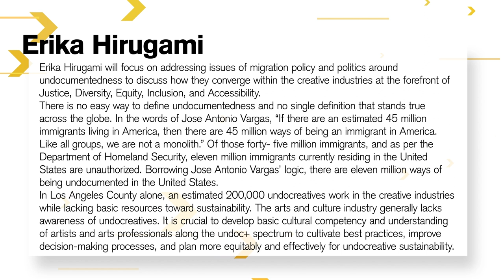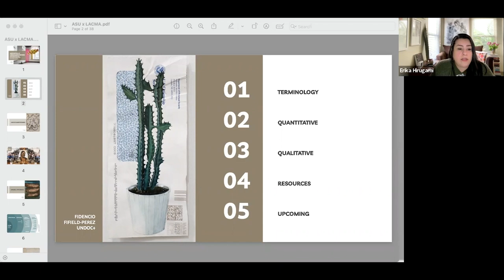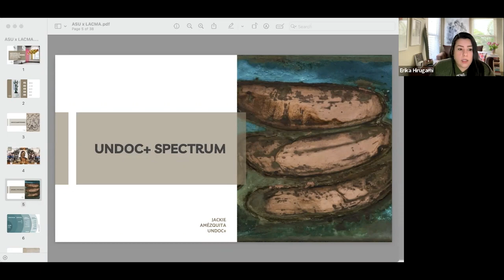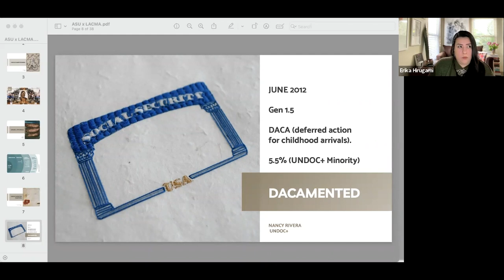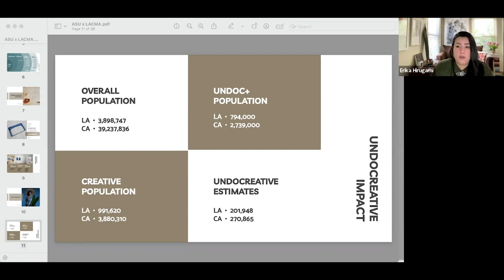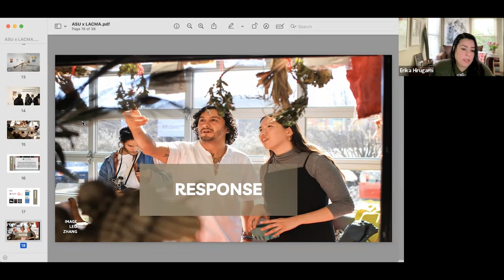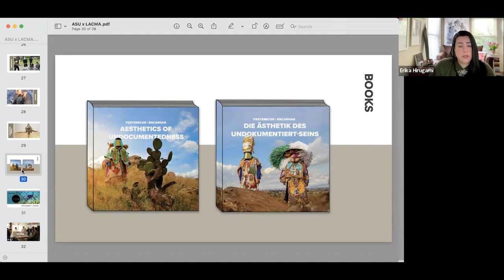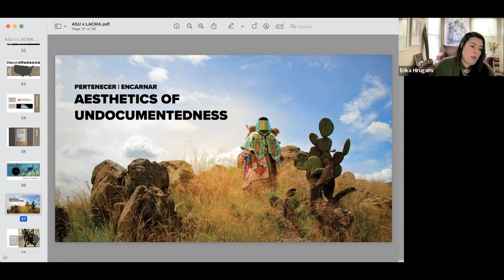Aesthetics of Undocumentedness: Undocreative Labor in the Arts Industries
This lecture by Erika Hirugami is part of the Navigating Change in Museums lecture series. Learn more about the ASU-LACMA Master's Fellowship in Art History